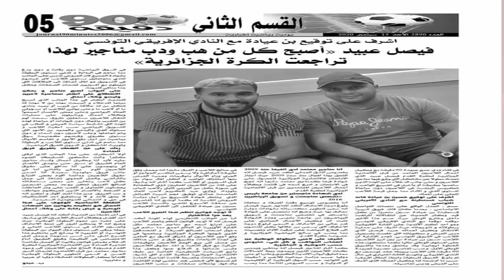وكيل نتاع الصح !!!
حقيقة وكيل بن عيادة الرسمي وليس بعض وكلاء اليوتيوب
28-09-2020